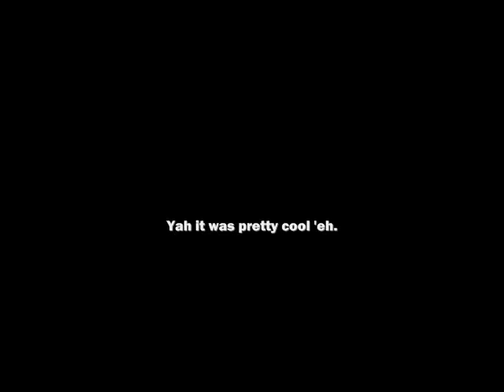Ice Racin' - Fountain Lake, BC, Canada 2009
Great party hosted by some excellent Canadians.